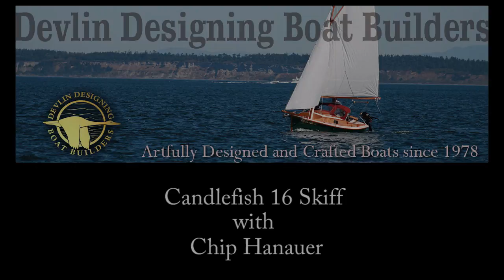"Stanley" with Chip Hanauer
1st time in the water. Chip Hanauer goes for a cruise thru Seattle on his new Devlin Candlefish 16 Skiff.